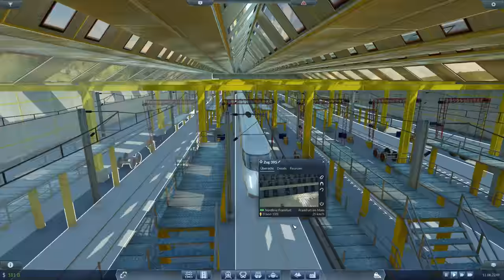Transport Fever S3/#147: Betriebswerk & Autobahn [Let's Play][Gameplay][German][Deutsch]